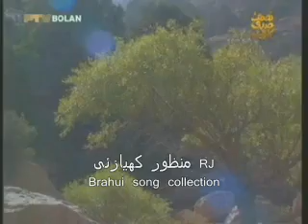Rj manzoor kiazai brahui song collection